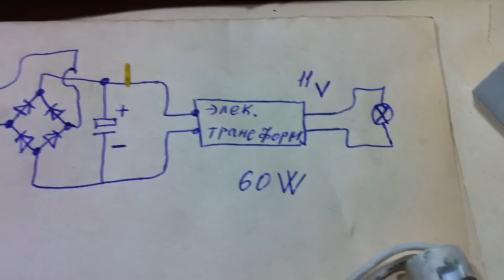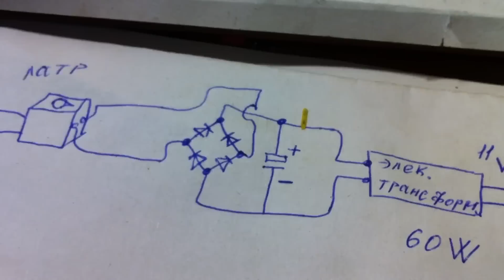Electronic transformer with soft start Электронный трансформатор с плавным пуском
СберБанк viza:
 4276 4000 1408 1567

Внешне электронный трансформатор представляет собой небольшой металлический, как правило, алюминиевый корпус, половинки которого скреплены всего двумя заклепками. Впрочем, некоторые фирмы выпускают подобные устройства и в пластиковых корпусах.

Чтобы посмотреть, что же там внутри, эти заклепки можно просто высверлить. Такую же операцию предстоит проделать, если намечается переделка или ремонт самого устройства. Хотя при его низкой цене куда проще пойти и купить другое, чем ремонтировать старое. И все же нашлось немало энтузиастов, которые не только сумели разобраться в устройстве прибора, но и разработать на его основе несколько импульсных блоков питания.

Принципиальная_схема к устройству не прилагается, как и ко всем нынешним электронным устройствам. Но схема достаточно проста, содержит малое количество деталей и поэтому принципиальную схему электронного трансформатора можно срисовать с печатной платы.

Очень похожую схему имеют преобразователи, выпускаемые фирмой Feron. Отличие лишь в конструкции печатных плат и типах используемых деталей, в основном трансформаторов: в преобразователях Feron выходной трансформатор выполнен на кольце, в то время как в преобразователях Taschibra на Ш-образном сердечнике.

В обоих случаях сердечники выполнены из феррита. Следует сразу отметить, что кольцеобразные трансформаторы при различных доработках прибора лучше поддаются перемотке, чем Ш – образные. Поэтому, если электронный трансформатор приобретается для опытов и переделок.